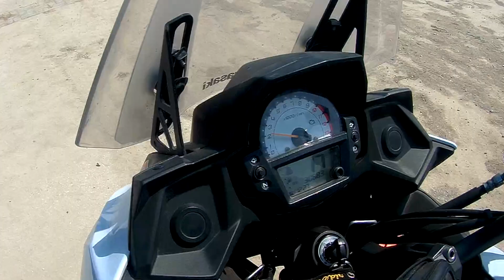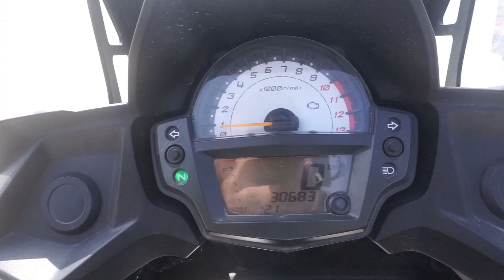Kawasaki Versys 650 ( ENGLISH SUBTITLES )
Geziyoruz Abi den Merhaba, Kawasaki versys motosiklet tanıtım ı yayında güzel eğlenceli ve komik bir video oldu iyi seyirler.

Sesle ilgili sorun yaşadık bunun için özür dileriz.

Here is Kawasaki versys 650 rewiev such a nice sport touring bike

Merhabalar ben Fatih Motosikletle yaptığım gezileri ve gezdiğim ülkeleri sizlerle paylaşıyorum.